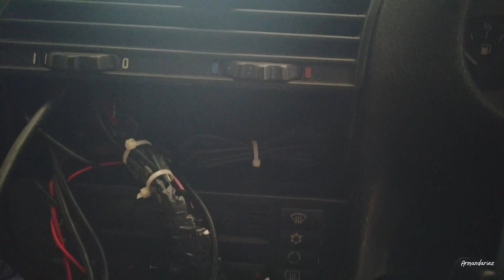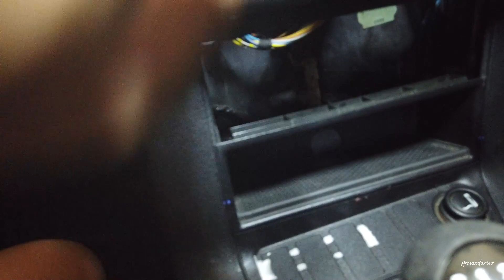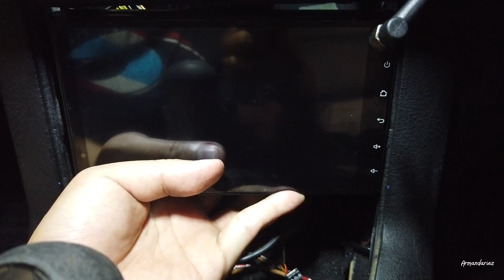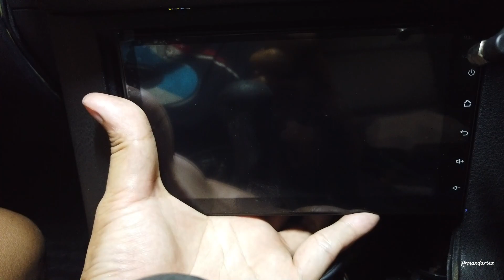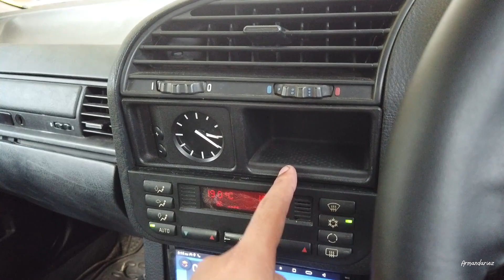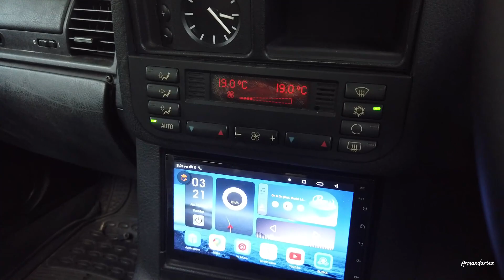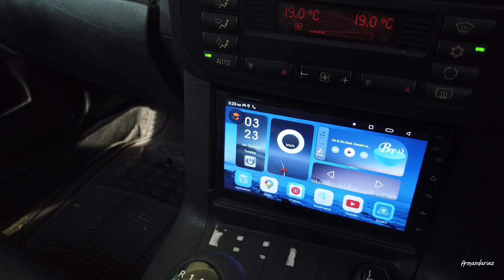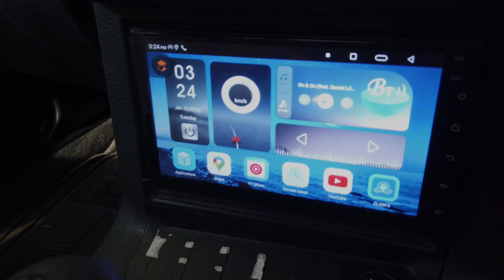Pasang Head Unit 7 Inch Di E36!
Jangan ragu buat nanya di komen / DM IG gue, pasti gue respon kok :D